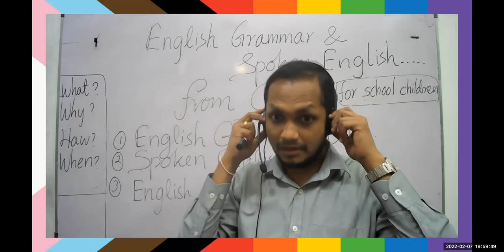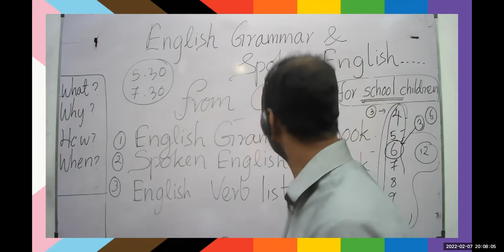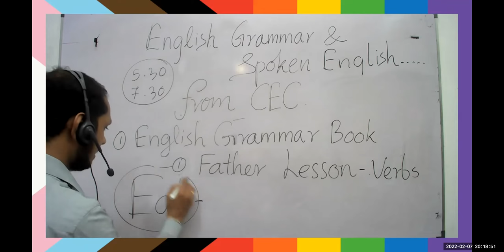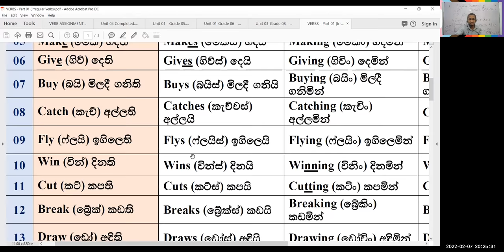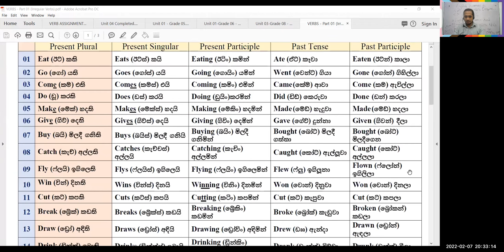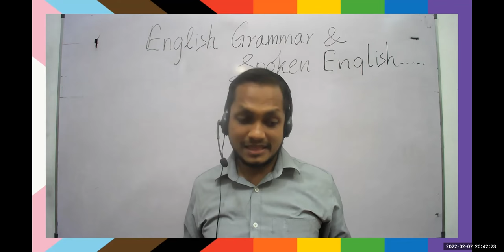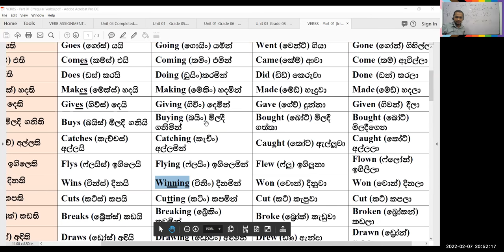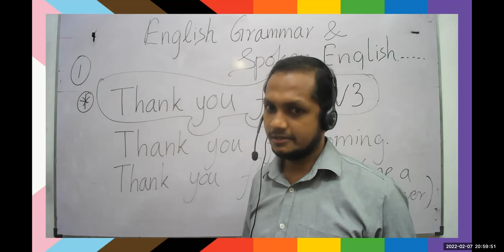Day 01 - English for School Children (Grammar & Spoken)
Office - 𝘾𝙀𝘾 𝑶𝒇 𝙃𝙞𝙜𝙝𝙚𝙧 𝙀𝙙𝙪𝙘𝙖𝙩𝙞𝙤𝙣.